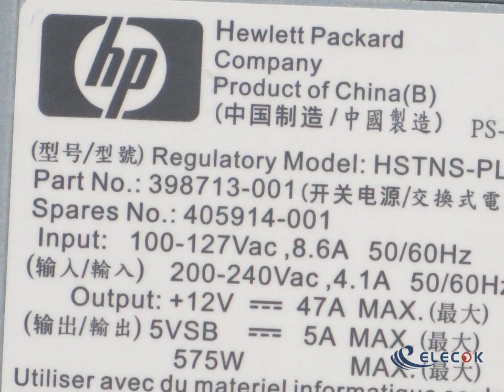ProLiant DL320S Server - Supply 575W HSTNS-PL09 398713-001 405914-001 Used